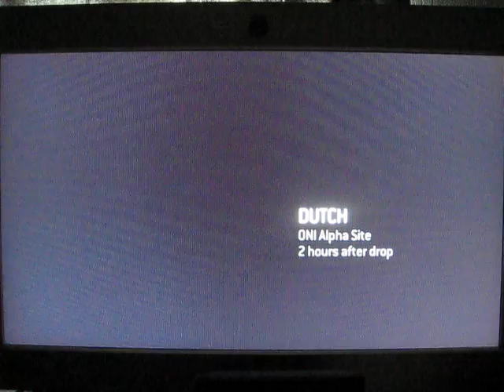Halo 3 ODST Laser Blaster In 1 Shot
Beastly!
Top That Dollmaster!!!